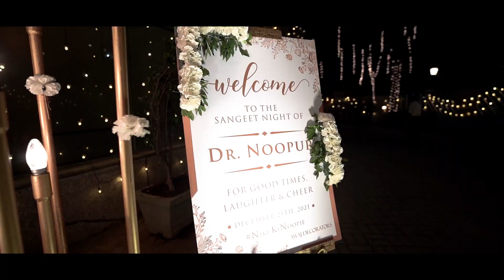Noopur and Vikrant | Maharashtrian Wedding Cinematic | Teaser By Sanket Sawant Snapography